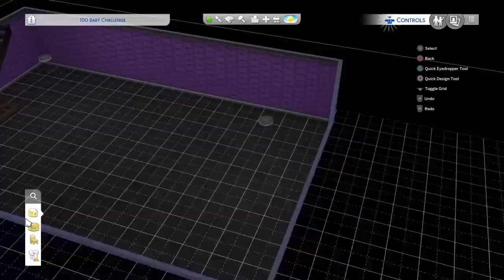100 baby challenge house make over #4